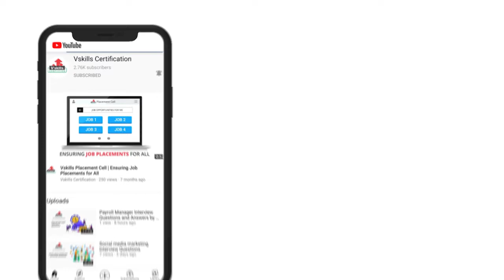Interview with Logistics Management Expert with Mr. Dheeraj Gupta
In this episode of our Interview with Expert series, we talk to Dheeraj Gupta who is working as a Logistics Lead in GE and have over 15+ years of experience in Logistics.

He has over 15 years of experience in the logistics management domain and is currently working as a Lead Logistics Specialist in GE Renewable for the last 2+ years. He has multi-industry experience with ABB in its power division at Vadodara and 9+ years in L&T under project logistics for Oman, Malaysia & Kingdom of Saudi Arabia.

He has extensive experience in warehouse operations, general cargo & over-dimensional cargo, transportation, logistics strategy and safety.

Logistics and Supply Chain Management Interview Questions

1. What interested you in getting into the field of Logistics and Supply Chain Management?
2. Which skills do you think are needed to be successful in Logistics and supply chain management?
3. We are observing horizontal collaboration in last-mile delivery, but it’s affected by inconsistencies. How can a higher level of efficiency be achieved?
4. Just like individual customers, industrial customers expect to get shipments faster, flexibly, and with more transparency at a competitive price. How do you handle such requirements?
5. Logistics is currently confronting immense change in terms of digitization and evolving customer expectations. This brings both risk and opportunity. What's your opinion about it?
6. Technology is changing every aspect of how logistics companies operate. Do you think digital fitness is a prerequisite for success in this sector?
7. What is the biggest challenge for building digital operations capabilities in a company?
8. What are the key technologies you think are really going to make an impact to handle the technical advancement?
9. How do you stay up to date with industry trends and best practices?
10. What will the logistics marketplace look like in the coming five years?
11. What is your advice for people who are looking at building a career in this field?

Get ready to Become a Vskills Certified Logistics and SCM Professional